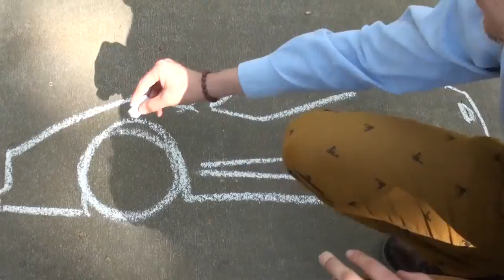🇺🇸 American-Russian Birthday Party – День Рожденье Исаака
Leo is at the birthday party of Isaac, in Roseville CA. Where we're having fun, barbecue, games, pinata, etc.
Лео на дне рожденья Исаака, где мы рисуем, играем, гуляем, кушаем шашлык и открываем подарки.

cool videos:
Often you will see Leo:
Singing
Playing Toys
Playground
Traveling
Drawing
Reading
Just hanging out
and more